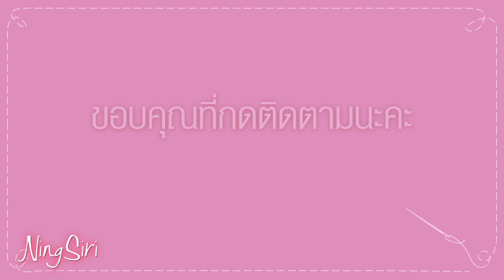Super easy headband crochet Tutorial - Step by Step | NingSiri Crochet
มีคลิปสั้นๆ งาน ถักโครเชต์ยางรัดผม แบบง่าย ไม่กินผม ในวีดีโอใช้ไหม  NingSiri คอตตอนมายด์ 1.5 มิล  เข็ม 3 มิล แต่สามารถใช้ไหมพรม ไหมซัมเมอร์ หรือไหมอื่นๆ ที่มีมาถักกันได้นะคะ ทำใช้ก็ได้ ทำขายก็ดี นะจ๊ะ   ฝากกดติดตามด้วยนะคะ ถักแล้วติดตรงไหนเขียนถามกันมาได้เลยค่ะ

Super Easy  headband crochet Tutorial - Step by Step
headbandcrochetTutorial
Hướng dẫn móc băng đô
Diadema crochet Tutorial
Anleitung zum Häkeln von Stirnbändern
veiledning for hekling av pannebånd
้Повязка на голову крючком.
हेडबैंड क्रोकेट ट्यूटोरियल
kafa bandı tığ işi Eğitimi
Tutorial de crochê com faixa de cabeça
머리띠 크로 셰 뜨개질 튜토리얼
ヘッドバンドかぎ針編みのチュートリアル
Hoofdband haken Tutorial
ہیڈ بینڈ کروشیٹ ٹیوٹوریل
Tutorial merenda ikat kepala
้Tutorial uncinetto fascia
headband cróise Teagaisc